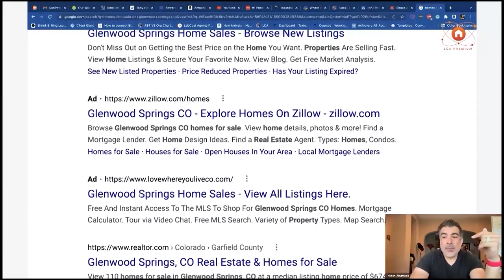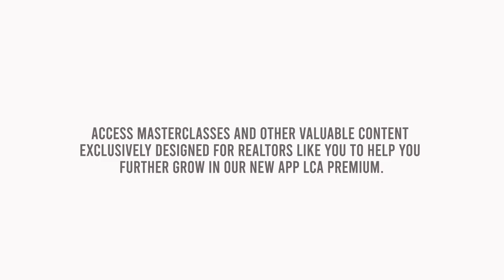Strategies to Convert Expired Listings in this Shifting Market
Tune in to this exciting webinar hosted by Lab Coat Agents Tristan Ahumada joined by Gus Muñoz Castro from PowerISA and John DeSmedt, Expired Listing Specialist at eXp Realty with 18 years of experience converting Expired listings in all kinds of markets. They will go over the top ways agents are adapting to the market of today and taking advantage of the market shift to help more homeowners. Don't just survive the shift, thrive by adding Expired listings and prospecting into your business. They will cover generating the appointment and taking the prospect from hand-raiser to signed listing. Don't miss it!

Chapters

00:00 - Start

04:28 - July 1 - The Oscars - 2nd Biggest thing
05:10 - Every market has opportunity
05:39 - Expired are becoming a bigger part of the marketplace
06:19 - Making your busines recession proof
07:15 - Do not fear the shift - Adapt
07:46 - Introducing John DeSmedt
09:09 - Prospecting is a Very Repeatable Exercise
09:44 - Warm leads
10:58 - Finding Sellers that still want to Sell

12:39 - You gotta get really good. Fairly Quick.
13:12 - Listing Expired last time of midnight
14:51 - Never trow out leads for your agents
15:54 - You have to have an approach
17:14 - Voicemails
19:02 - They gonna know who will help them sell today
19:43 - IT's not about me, it's about them

20:22 - Who's not gonna call me back
21:09 - What usually happens: 2 Types of callback
21:50 - Simple Voicemail
25:44 - Tough one

30:51 - You sound all the same
32:40 - Focusing on what sets you apart from other agents in the market
33:59 - How am i gonna get that listings
34:42 - How are you gonna approach that problem
36:54 - Show, Say, Do
37:42 - Venturing Story in Charleston

40:41 - Just keep it simple - Resonate
41:54 - How do you condition yourself
44:39 - Condition, Location, Price
46:01 - Anxiety on people's mind
47:30 - Clarity for the newer agents
48:52 - Everybody overspends
49:27 - 3 Phone calls

51:08 - Those people did no want to miss that window
51:27 - What the market shift does
52:03 - HoW I got all 3
52:18 - Best way to connect
55:18 - ISA shouldn't be the first person you hire

56:33 - END